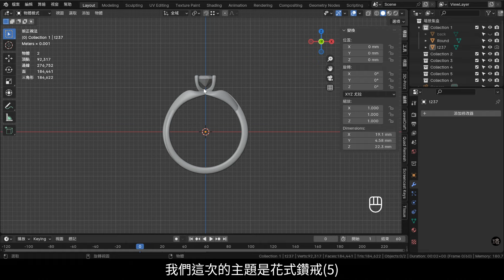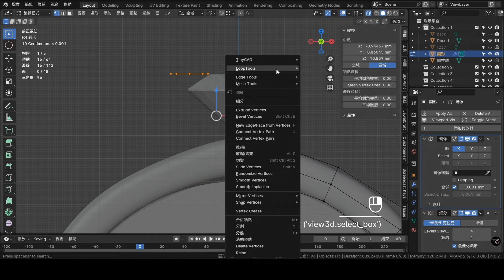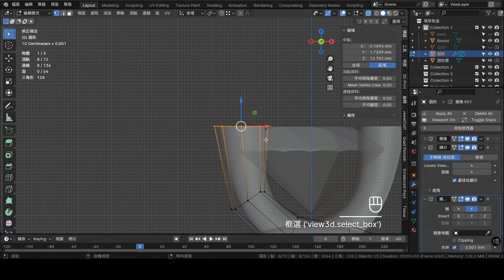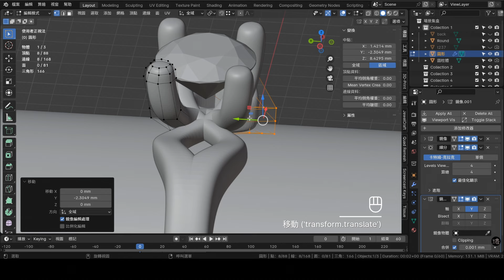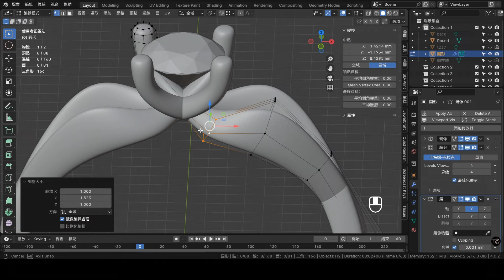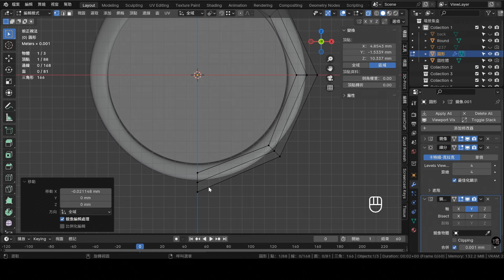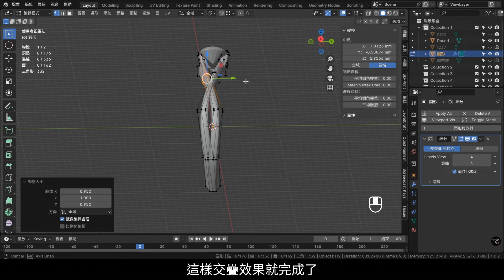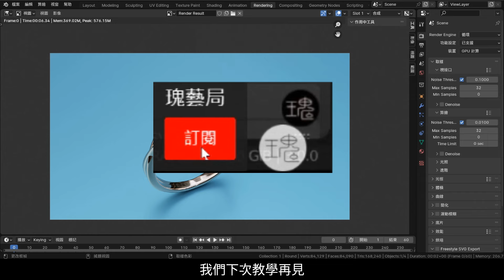Blender珠寶3D設計主題教學237：花式鑽戒(5) /Jewelry Design In Blender Tutorial 237 Blender 4.0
💎瑰藝局3D設計研習班實體課程招生中💎
–  用我們獨門的技藝，實踐您原創的設計 –

📖課程特色1：3D設計軟體終生免費
📖課程特色2：寶石鑲嵌結構設計解析
📖課程特色3：課後延續教學免費更新
📖課程特色4：每份作業都要3D列印
📖課程特色5：上下游合作廠商推薦

註：2.79版熱鍵不同，如果觀看2.8版前的教學的話，務必先看完上Blender 3.0 設定指南再觀看舊版教學。

本次重點：
1. 鏡像修改器應用

1.本影片使用之商標受商標法保護，禁止一切未授權之使用或誤用。
2.本影片所提供之所有內容，包括文字、照片、影像、及其他任何形式之素材等內容上之商標，受商標法保護，禁止一切未經授權之使用或誤用。
3. 本影片所提供之所有內容，包括文字、照片、影像、及其他任何形式之素材等，皆受著作權法保護，禁止一切未經授權之修改、重製、改作行為。
4. 本影片所提供之所有內容，包括文字、照片、影像、及其他任何形式之素材等，皆受著作權法保護，禁止一切未經授權之商業使用。
5. 本影片提供之資訊內容若有其他著作權人之著作內容，應依該著作權人之著作權宣告辦理。
6. 轉載須註明出處。